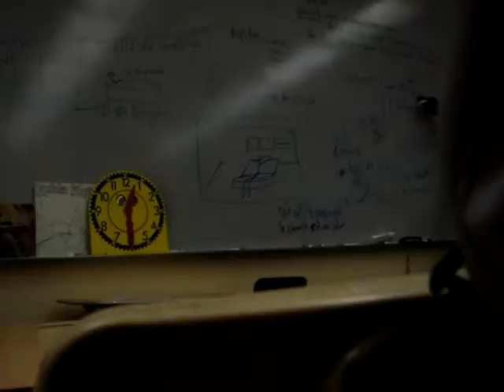3.21 pt10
hahahaha. funny day